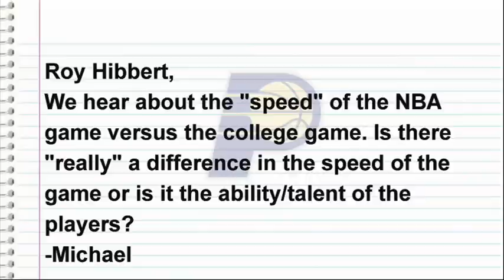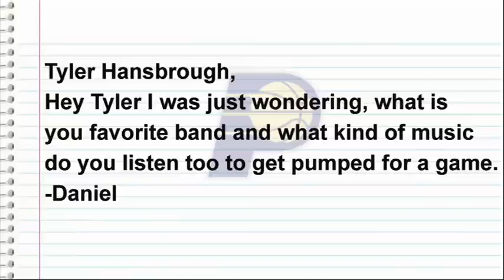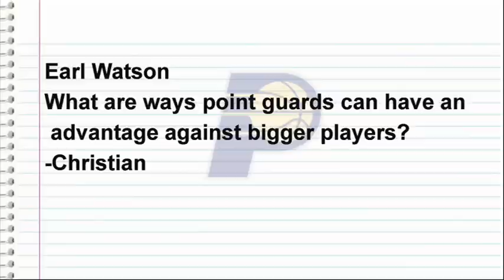Ask the Pacers Jan. 14, 2010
Pacers players answer fan-submitted questions.